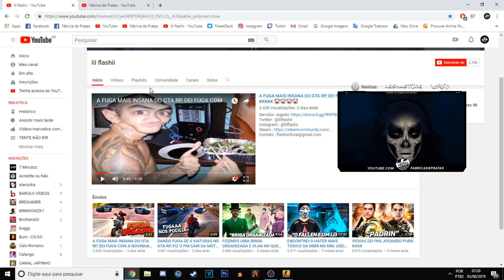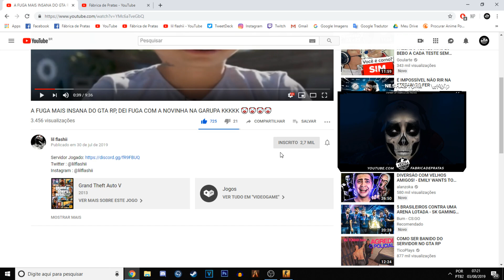OS CLIPS MAIS ASSISTIDOS E ENGRAÇADOS DO FER KKKKK